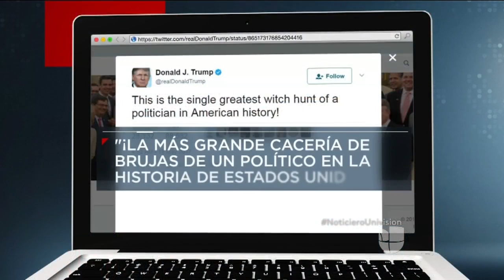Trump califica de "cacería de brujas" nombramiento de asesor especial para investigar el Rusiagate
El presidente dio la cara ante los medios de comunicación para arremeter contra la decisión. Trump negó haberle pedido al exjefe del FBI, James Comey, que cerrara la investigación de su exasesor de Seguridad Nacional.